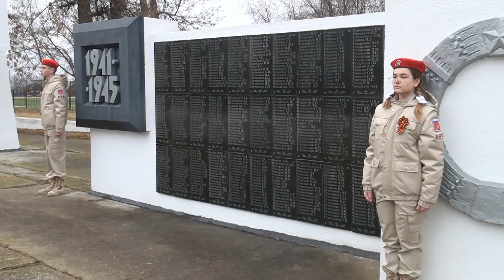Митинг, посвященный 80-летию освобождения Красногвардейского района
80 лет со Дня освобождения Красногвардейского района от фашистских захватчиков. На мемориале  у Вечного огня состоялся Митинг, посвященный этой памятной дате.